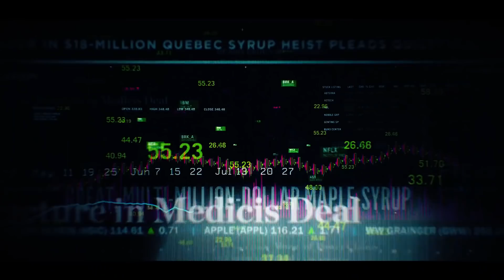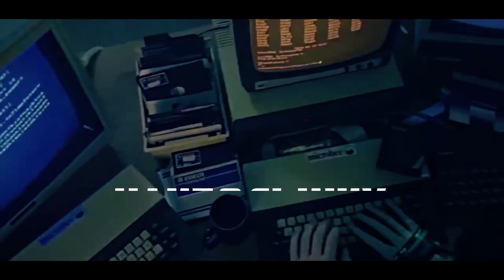ПОЧЕМУ МЫ ЖИВЕМ НЕ ВЕЧНО?